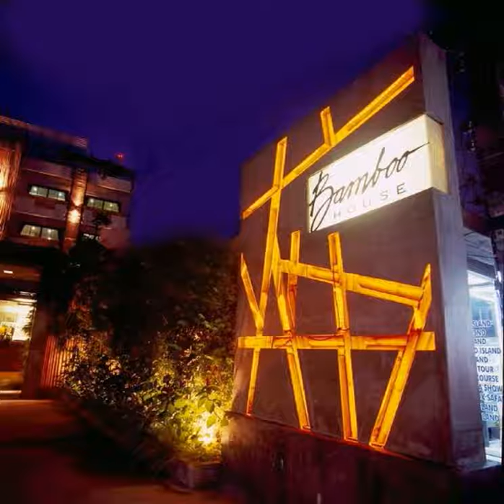Bamboo House Phuket - Karon Beach - Thailand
Bamboo House Phuket hotel city: Karon Beach  - Country: Thailand

Address: 492/1 Patak Rd, Karon Beach, Phuket; zip code: 83100

As its name suggests, bamboo is a running theme in the ultra chic boutique hotel, with its combination of sleek decor and hi-tech amenities.

 -- Comme son nom l'indique, le bambou est un thème récurrent dans cet hôtel de caractère ultra chic alliant un décor élégant à des aménagements à la technologie moderne.

 -- Este hotel boutique superelegante utiliza el bambú como elemento temático, tal y como su nombre indica. Combina además una decoración elegante con instalaciones de alta tecnología.

 -- Wie der Name schon vermuten lässt, zieht sich das Motiv des Bambus durchgehend durch dieses besonders schicke Boutique-Hotel, das mit seiner eleganten Inneneinrichtung und seinen hochmodernen Annehmlichkeiten beeindruckt.

 -- Bamboo House Phuket is een chique boetiekhotel waarbij bamboe de rode draad vormt. Het hotel biedt een strakke inrichting en moderne voorzieningen.  De stijlvolle kamers hebben een gezellige sfeer.

 -- Come suggerisce il nome stesso, il bambù è un tema ricorrente in questo hotel boutique estremamente elegante, in cui gli arredi raffinati si combinano con i comfort high-tech.  Le camere risultano signorili pur essendo accoglienti e pratiche.

 -- Como o próprio nome sugere, bambu é um tema recorrente neste hotel boutique ultra chique, com uma combinação de decoração elegante com amenidades topo de gama.

 -- 洗練された内装とハイテク設備が調和した、超シックなブティックホテルで、その名前が示すように「竹」（bamboo）をテーマとしています。  スタイリッシュで居心地のよい客室には高速無線インターネット、32インチ液晶テレビに接続されたミニ・マッキントッシュ・コンピュータが備わり、映画鑑賞、ネットサーフィンを楽しめます。 ...

 -- 正如名字所示，这间非常时尚的精品酒店以竹子为主题，拥有前卫的内饰和高科技的方便设施。  客房的设计带有时尚风格，温馨而便利，配有高速无线上网和小型的与32寸液晶电视连接的苹果电脑，客人可以在住宿期间一边上网一边欣赏电影。  Bamboo House酒店距离Karon海滩只有300米远，客人只需步行就可以晒晒太阳或是享受清凉纯净的海水。Patong海滩在酒店附近，驱车15分钟可以抵达众多的活动场所和夜生活区。  无论是工作还是游玩，Bamboo...

 -- Jak sama nazwa wskazuje, bambus to motyw przewijający się w super nowoczesnym wystroju tego butikowego hotelu o starannie zaprojektowanych wnętrzach i nowoczesnych udogodnieniach.

 -- В полном соответствии с названием основной темой в оформлении этого шикарного бутик отеля является бамбук. Элегантный декор прекрасно дополняются новейшие удобства.

 -- Som namnet antyder, är bambu ett löpande tema i detta ultra chica boutiquehotell, med dess blandning av elegant dekor och högteknologiska bekvämligheter.

 -- كما يوحي الاسم Bamboo، يتميز هذا الفندق البوتيك الفائق الأناقة بأشجار الخيزران، ويوفر مزيجاً من الديكورات الأنيقة اللامعة ووسائل الراحة عالية التقنية.

 -- Όπως υποδηλώνει η ονομασία του, το μπαμπού είναι το θέμα αυτού του υπέρ boutique ξενοδοχείου, το οποίο συνδυάζει την κομψή διακόσμηση και τις ανέσεις υψηλής τεχνολογίας.

 -- Som navnet antyder er bambus et gjennomgående tema på dette ultraelegante boutiquehotellet, med en kombinasjon av elegant interiør og høyteknologiske fasiliteter.  Rommene er stilfulle, men samtidig koselige og praktiske.